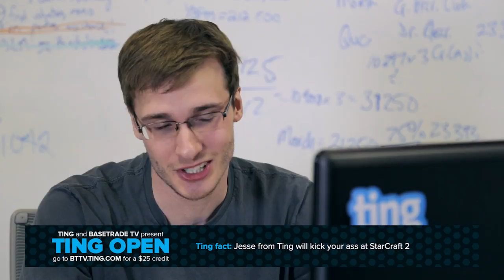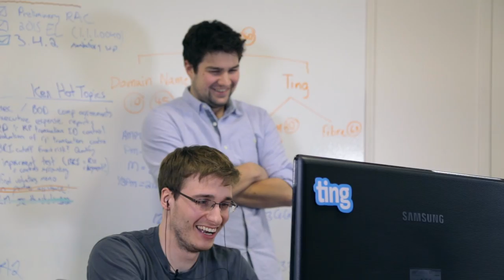Ting Presents: The Starcraft Challenge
After calling out viewers during the Ting Open, a StarCraft 2 tournament hosted by BaseTrade TV, it was time for Jesse to put his skills to the test.

About Ting:
We offer simple ideas that save people a lot of money on their monthly mobile bills. We are real people that pick up the phone when you call. We believe in a better way to do mobile.

Credits:
Shot, Cut and Directed by Paul Stachniak
Produced by Jesse Simms
Executive Produced by Andrew Moore-Crispin
Special thanks to Basetrade TV